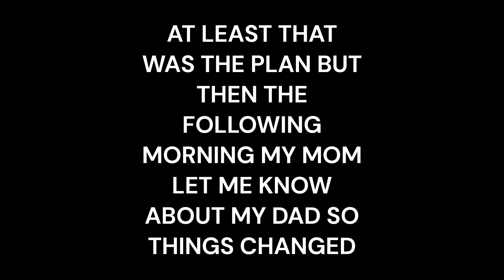Why @averagemanunplugged Had to go Back to the Matrix!